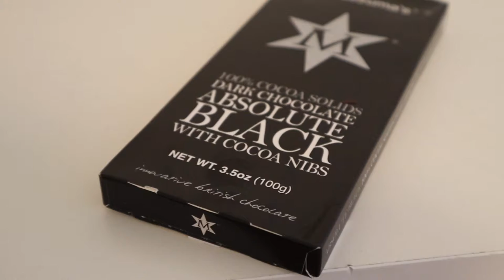[Dietlog] 2018.08.28 ketogenic cooking diary/ 키토제닉 요리일기 (저탄고지, 고지저탄, lchf레시피)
Today’s menu

1. Ghee 1T, MCT 1T, salt, green tea

2.

A yellow curbing + ginger/lemon/cilantro/basil/salt/apple cider vinegar/avocado oil,
leek + broccoli rabe + rutabaga,
mustard
2 olives
a handful macadamia,
Gim (seaweed)

3.

Grass-fed beef+lamb+ coconut oil,
organic chicken liver,
Gim (seaweed),
100% cacao chocolate (Montezuma’s) 2/3 bar

오늘의 메뉴

1. 말차, 기버터 1큰술, 엠씨티오일 1큰술, 소금, 뜨거운물

2.
참조기1마리 (알 있었다+ㅁ+!) + 생강/레몬/고수/바질/소금/애플사이더비네거/아보카도오일 ,
릭, 브로콜리라베, 루타바가,
겨자
올리브2
마카다미아 1줌,
김

3.

풀소+양 +코코넛 오일, 오레가노, 파슬리,
오가닉 닭간+월계수잎+브랜디,
김,
100% 카카오초콜릿 (Montezuma’s) 2/3 bar

*브로콜리 라베

브로콜리 라브(Broccoli raab) 또는 래피니(Rapini)라고도 한다.
녹색으로 잎이 많으며 작은 꽃과 줄기가 달린 것이 특징이다.

겨자 잎처럼 톡 쏘는 쓴맛이 있어 한번 먹어본 사람이면 즐겨 찾는다.

최대 수확기는 여름에서 가을로서 이탈리아, 포르투갈, 에스파냐, 중국 등지에서 먹는다.

브로콜리 라베는 비타민 A, C, K가 많이 들어 있고, 칼슘, 철분, 인 등의 무기질이 많이 들 어있다.

브로콜리 라베를 고를 때에는 노랗게 변색된 꽃이 없고 잎이 단단하며 밝은 흰색에서 옆은 녹색을 띤 줄기를 가진 것이 좋다. 남부 이탈리아 요리의 재료로 이용된다.

[네이버 지식백과] 브로콜리 라베 [Broccoli rabe] (두산백과)

*루타바가

루타바가는 생소하지만 매력적인 채소다. 양배추와 순무의 중간 선상에 있는 이 루타바가는 바삭하고 즙이 많으며 맛이 부드럽고 다양하다는 평이다.

루타바가는 용해성 섬유질이 높고 불용성 섬유가 작기 때문에 건강 면에서도 훌륭하다.